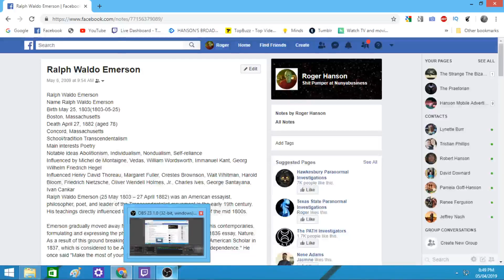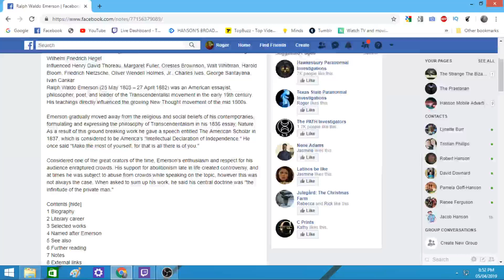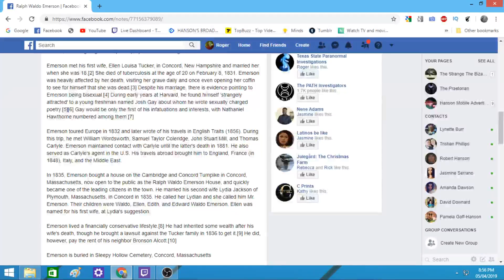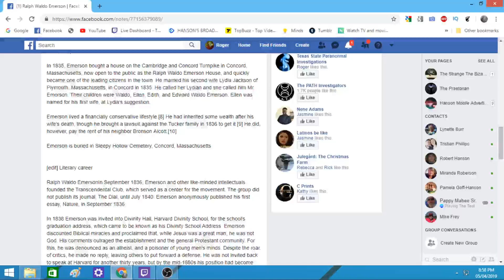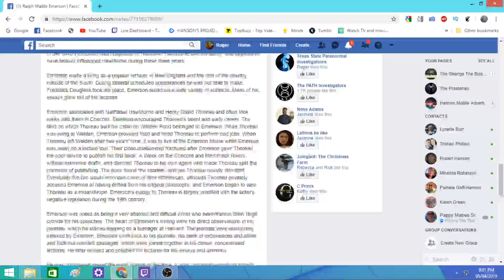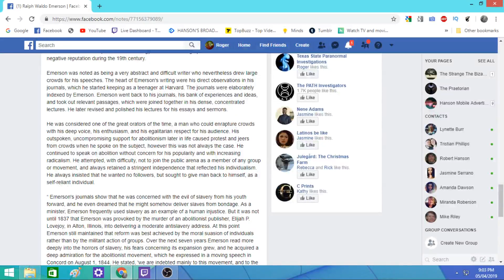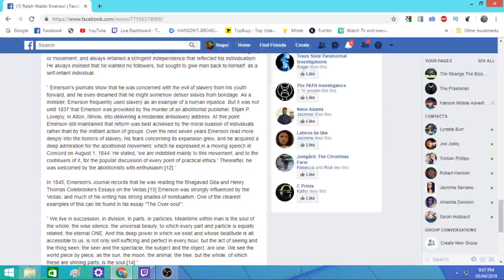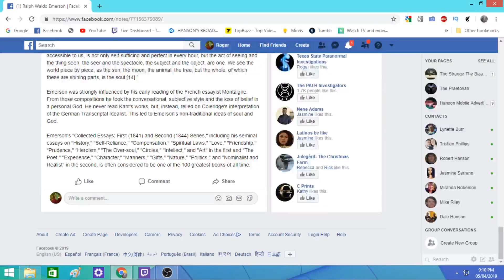Ralph Waldo Emerson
Our videos and streams pertain to history, current events, a little politics, and allot of information. The information we are interested in isn't interesting to most but we stream what we want to and if people enjoy the video then fine. If not then oh well. We welcome feedback and different points of view. That's what makes life great